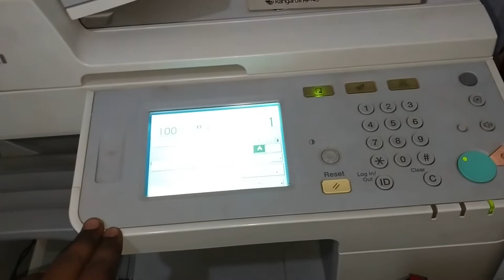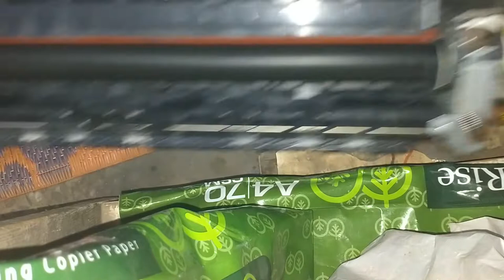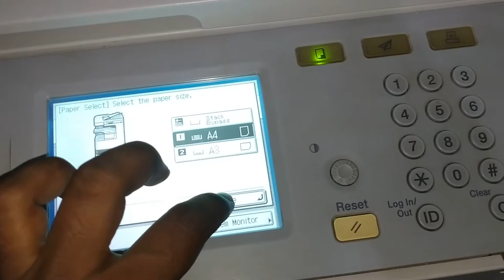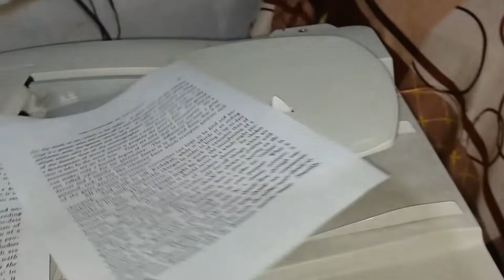How to Change Teflon In Canon 2525 / कैनन 2525 में टेफ़लोन को केसे बदले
Hello Dosto Me aj apko Is Video Me Canon Ki 2525/2530 machine Ki Teflon Ko Change karna Sikhaunga to Dosto Video Pura Dekhna Or Fir Bhi koi other Questions ho apke man me to mujhe Niche Comment Box Me Comment Kar Sakte Hai Dhanyabad